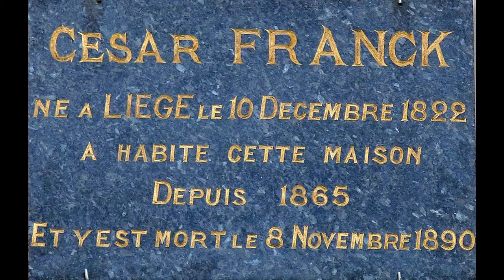Poco Allegretto in G by César Franck (1822-1890)